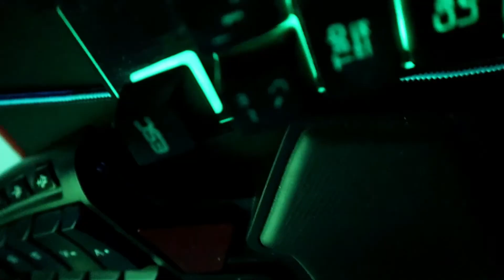MASOUDOWICHI || VALHEIM BUILDING PART3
THANKS YOUTUBE

The players

MASOUDOWICHI
littel_dark_age#

Video producer : MasoudOwichi

The name of the game is VALHEIM
The game emulator is on steam Games Launcher

MasoudOwichi